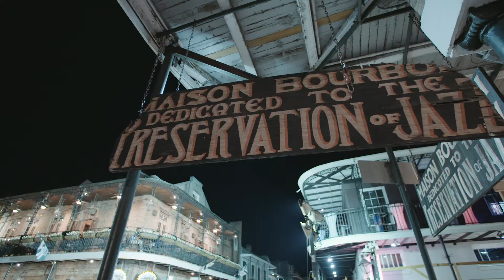Why We Travel: America's Music Cities - Wesley | Collette Tour Manager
Wesley, our Tour Manager, loves taking travelers into America’s musical heartland.

Are you a blues, jazz, or rock and roll fan?

With Collette, the world is within your reach. Collette offers travel tours across all seven continents. Operating in the United States, Canada, United Kingdom, and Australia, Collette has been alongside thousands of travelers and are the experts in travel.
Learn more about Collette by visiting our website and connecting with us on social media, and tagging the photos of your travel memories with GoCollette!